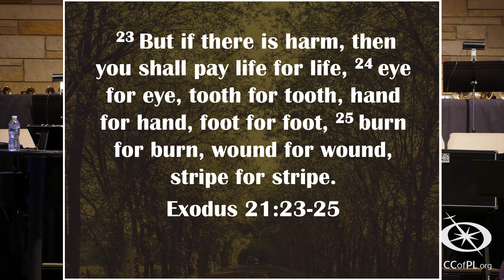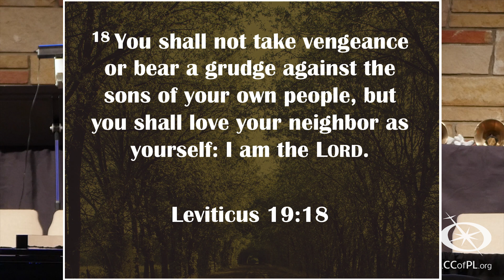The Blessed Life - Week 10: Rights and Retribution (Matthew 5:38-42)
Religious people like to focus on the rules that define actions as right and wrong as well as the punishments others should have for breaking them. Jesus teaches that followers of Christ should be focused on love and humility instead of getting justice.

"But I say to you, Do not resist the one who is evil. But if anyone slaps you on the right cheek, turn to him the other also." Matthew 5:39